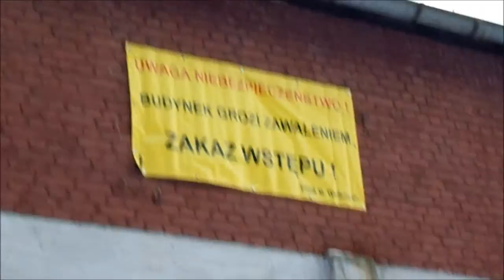Porcelana Wałbrzych - eksploracje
Zwiedzanie opuszczonej Fabryki Porcelany Wałbrzych.